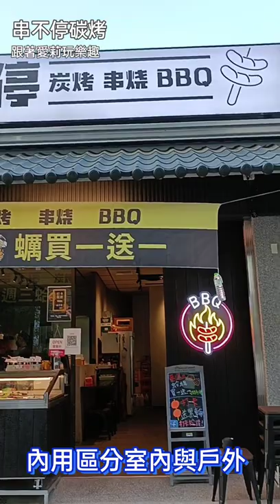高雄仁武串燒-串不停碳烤、串燒、BBQ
仁武的朋友推薦新開幕的串不停碳烤店
這家店的特色是有自家漁船捕魚，店裡的新鮮漁獲有些來是自家漁船
有一部分是老闆親自到漁港採買的新鮮海鮮，店內食材每日新鮮採買
串燒的價格20元起，除了碳烤類多樣，還有熱炒、湯品可以選擇
師傅碳烤功夫很不錯，口味也得到朋友的讚賞
串不停。碳烤、串燒、BBQ
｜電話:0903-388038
｜地址: 高雄市仁武區水管路155號